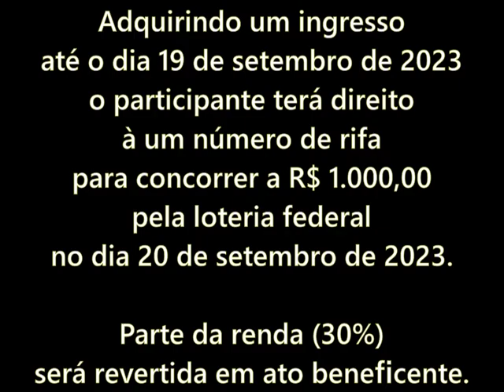Trailer de lançamento do filme "Um grande amor"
Um grande amor - trailer 3 (estreia), com as músicas originais do filme e narração de Odair Martins que estreia dia 30 de setembro de 2023 as 20:00h, na Sociedade Recreativa de Brodowski, rua Gal Carneiro, 750 - centro de  Brodowski-SP.
Compre o ingresso até dia 19 de setembro de 2023 e ganhará um bilhete para concorrer a mil reais no dia 20 de setembro de 2023 pela loteria federal. Comprando o convite antecipado, você assistirá o longa metragem da Brodowski Filmes, participará de um mini coquetel e ainda concorre a mil reais.
Atenção: 30% da renda será destinada à ação entre amigos, para conseguir comprar a prótese do futebolista birula. Pontos de vendas Taugi modas, Dallas Fotos loja 1, centro e Loja 2 Bairro NSRA das Graças, Loja Aldebaran Magazine (Loja da Cidinha Magaline) e JR Celular.